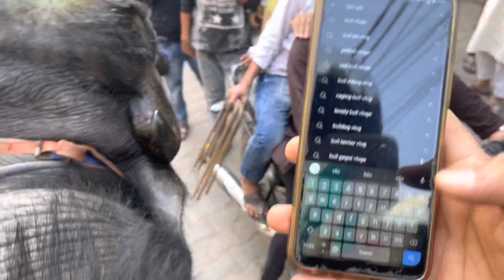India’s First Bull vloging भैस भैसा गाये cow